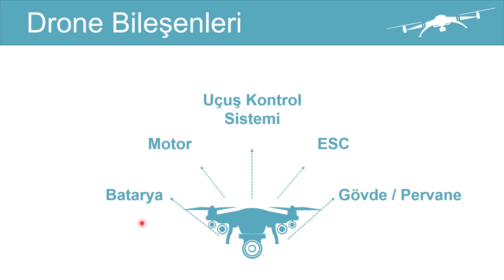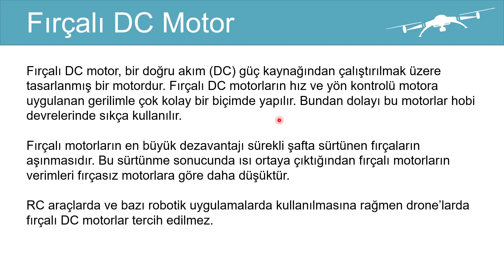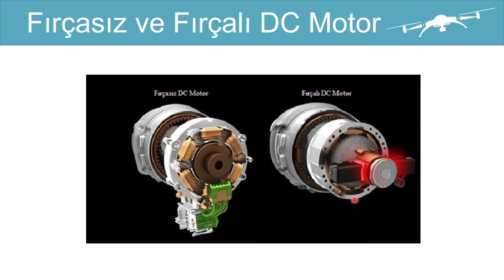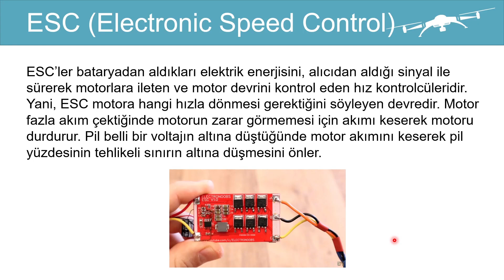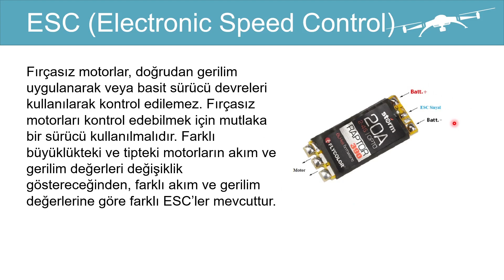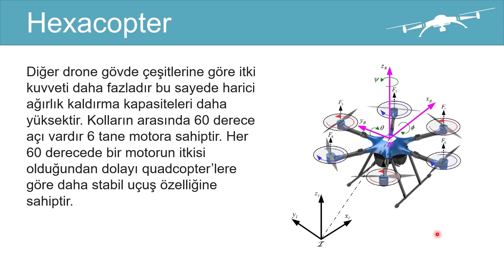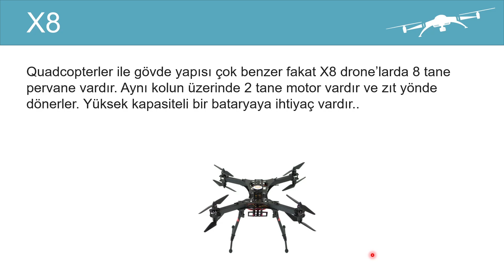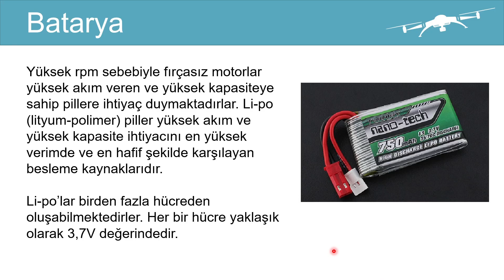SIFIRDAN DRONE YAPIMI - 2 | Mekanik Sistem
Bu videoda daha önce bahsettiğimiz uçuş kontrol sisteminin devamı olarak drone'u oluşturan bileşenlerden mekanik sistemi inceledik. Fırçalı dc motor, fırçasız dc motor, esc ( electronic speed controller ), gövde ( frame ), tricopter, quadcopter, hexacopter, octocopter, y6, x8, pervane ve batarya kavramlarını detaylı bir şekilde anlattık.